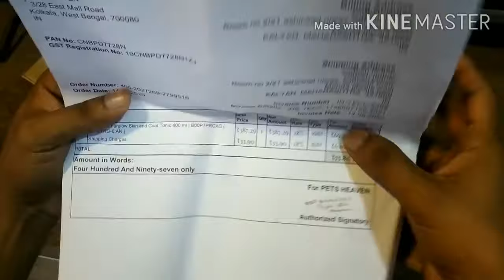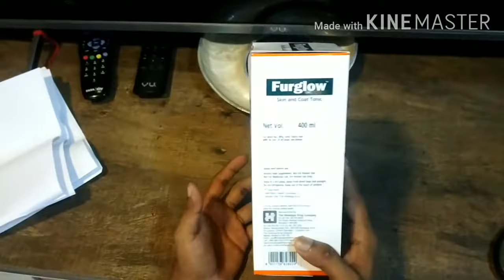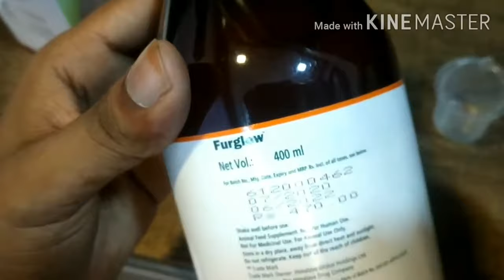furglow skin and coat tonic cat hair fall solution.